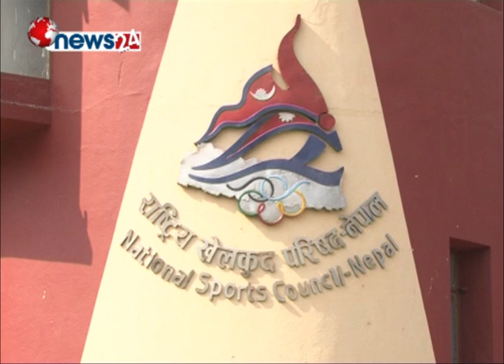ओलम्पियन संगिना वैद्य तेक्वान्दोका मुख्य सहायक प्रशिक्षकमा नियुक्ति - NEWS24 TV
ओलम्पियन संगिना बैद्य तेक्वान्दो मुख्य सहायक प्रशिक्षकमा नियुक्त भएकी छिन् । राष्ट्रिय खेलकुद परिषदले नेपाली तेक्वान्दोमा इतिहास रच्न सफल संगिनालाइ राष्ट्रिय तेक्वान्दो टिमको सहायक प्रशिक्षकको जिम्वेवारी दिएको हो ।